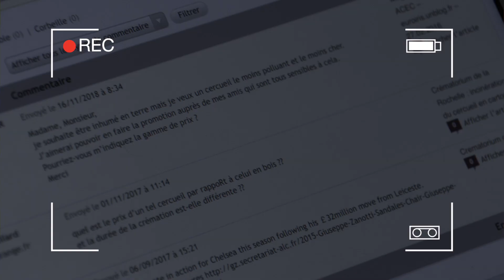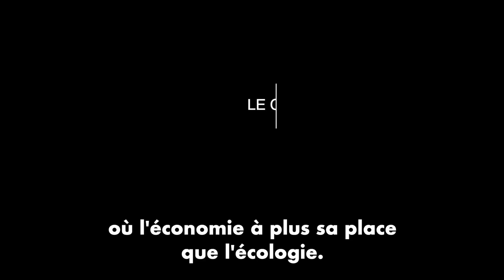Georges Braissant - Inventeur du Cercueil en carton - dit cellulose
Le seul Cercueil Écologique EC en carton, agréé en France et en Europe. Création en 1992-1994 en Suisse.